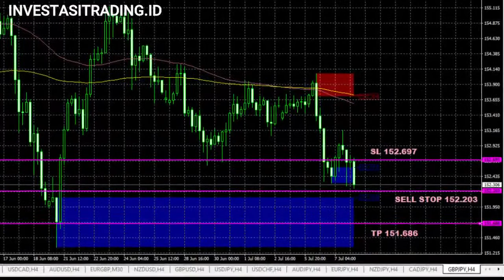Sinyal Forex Profit Trading GBPJPY 08 Juli 2021